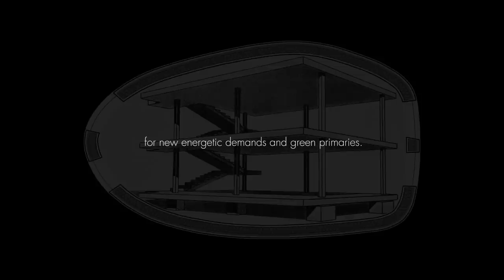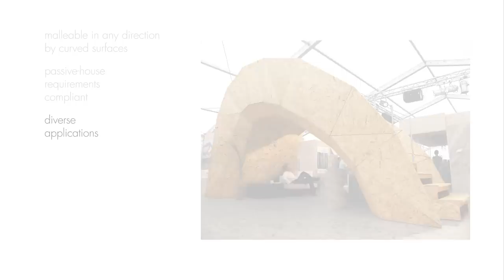Freeform Buildings trailer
Freeform Buildings is a construction system meant to realise the thermal shell (external structure -walls and roof-) of the building, by a new architectural and structural concept.